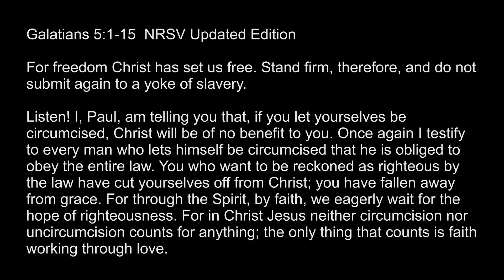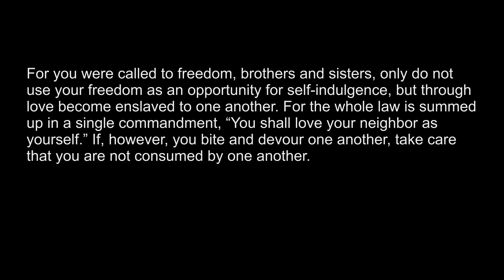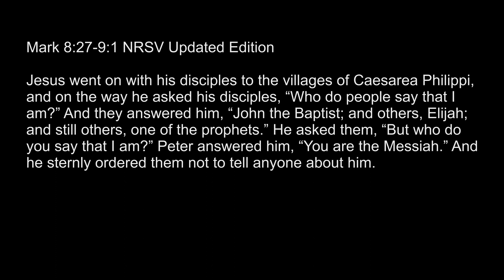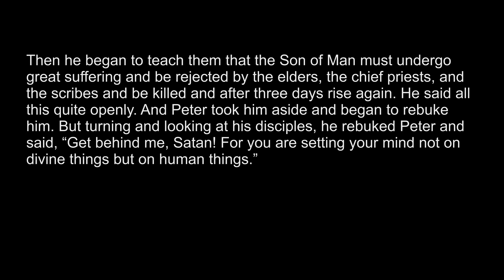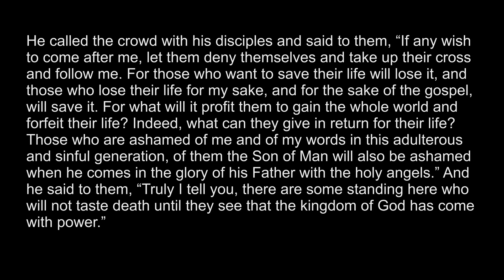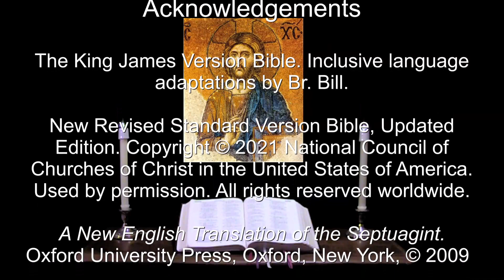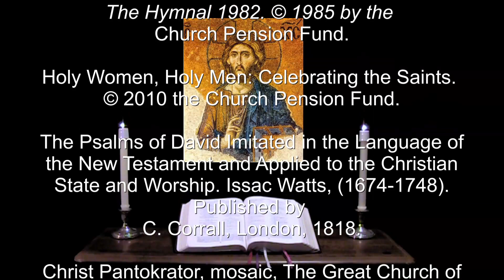2 Feb 2023 Thursday Evening Prayer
For the whole law is summed up in a single commandment, “You shall love your neighbor as yourself.” --Galatians 5:14.

A brief inclusive language version of Evening  Prayer for Thursday in the 4th week of Epiphany.  The appointed Scriptures: Psalms 70, 71 & 74;  Isa. 55:1-13, Gal. 5:1-15, Mark 8:27–9:1.